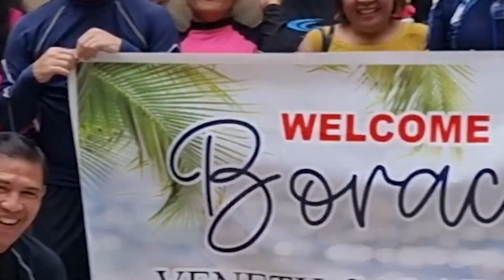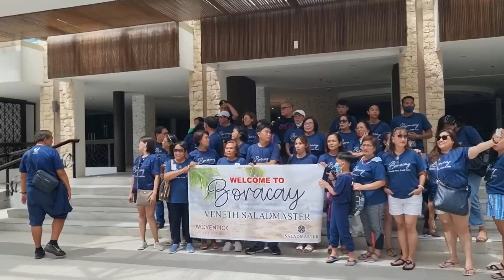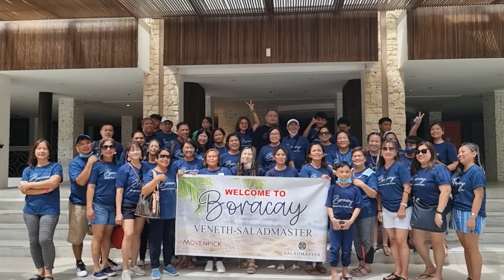Saladmaster Boracay Travel Club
What do I enjoy in our Saladmaster Business?... 🤩🥰🤔😊😍

The Free Travel Club, Incentive! Woohoo❣️🛩🚤🪂🛶🏞🙌🎊🥳👏

📲👩‍🍳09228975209, to know more about this FREE WONDERFUL BUSINESS OPPORTUNITY!🤩👏

Kudos and Thanks to Veneth for this Luxuruous Vacation and Wonderful Experience 🤩👏🎊👌🥂🎊🥳😍👏